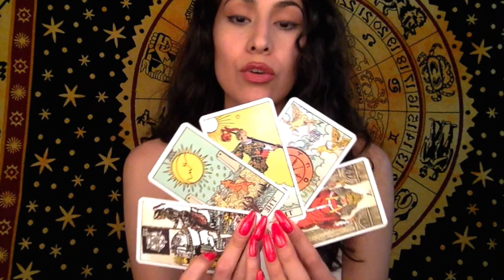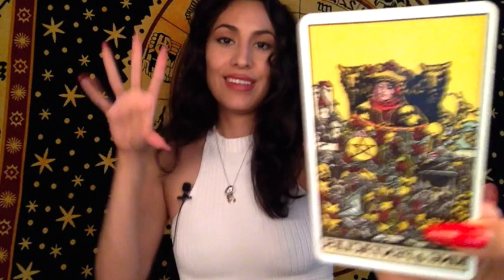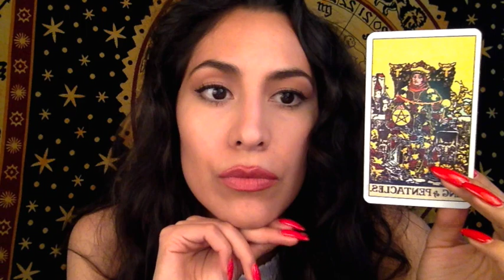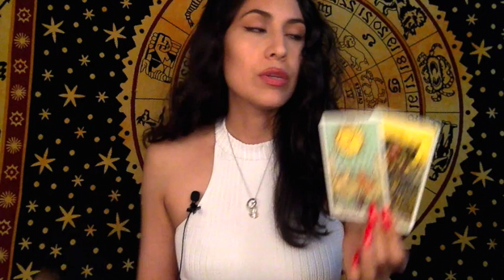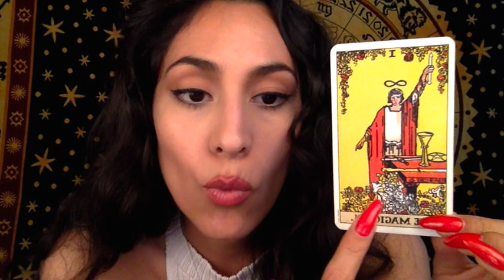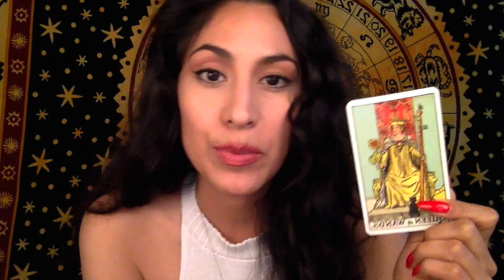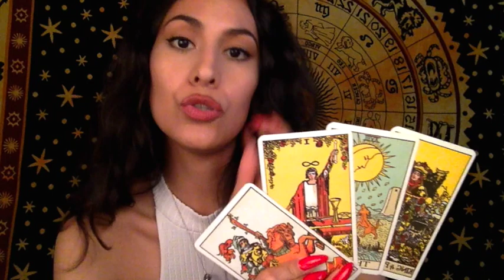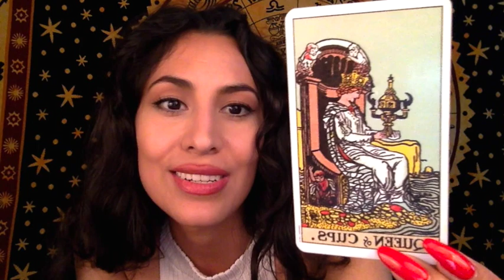*LATENT DESIRES QUENCHED* 6/11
Daily Reading Tuesday 6/11

You're guided to this reading in real-time or on your own timeline. They're time-stamped for organization and ease, though time spirals so what does that mean for energy? It means your energy is connecting with mine in this psychic tarot reading; That's why this can resonate for you June 2019 or November 2024!